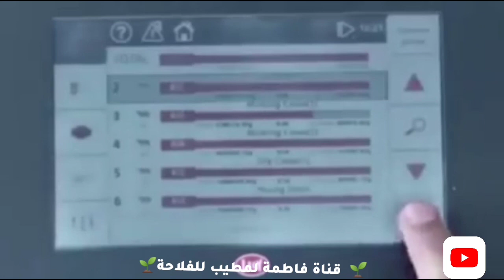عالم الأبقار الحلوب مع فاطمة لمطيب الفلاحة مع التقنيات الحديثة 🐄🐄🐄